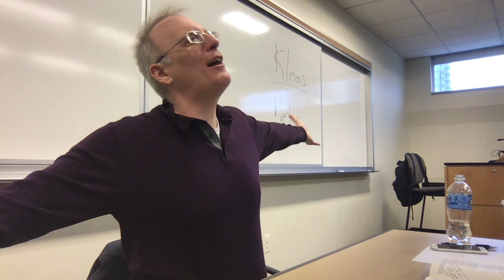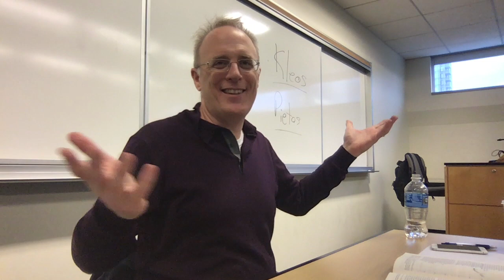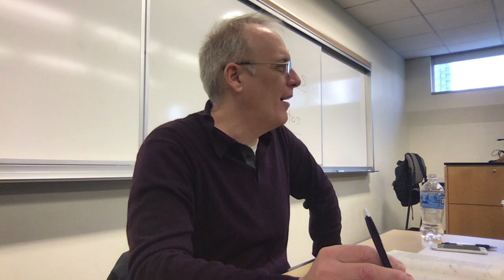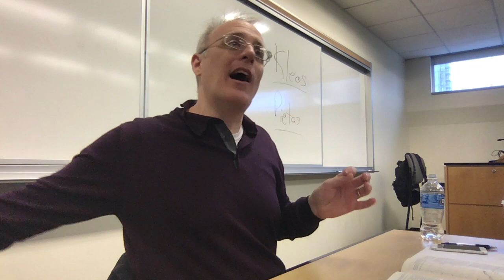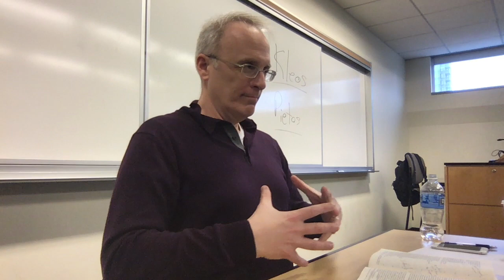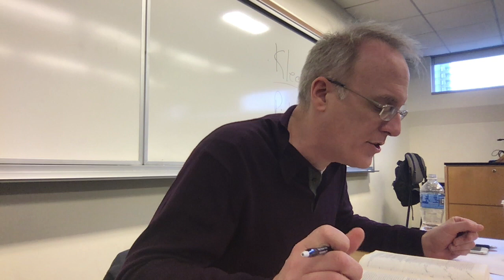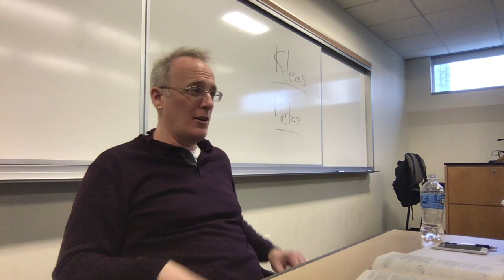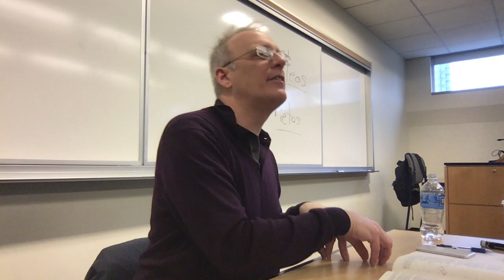GW1 - Aeneid: Book IV: Raging Dido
Spurred by the gods, Aeneas abandons Dido and Carthage to pursue his destiny of founding Rome